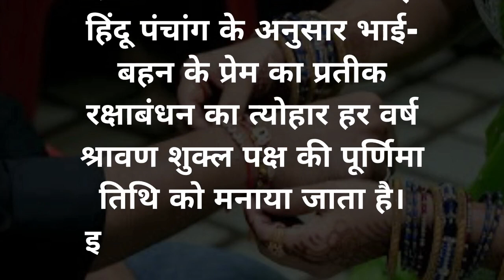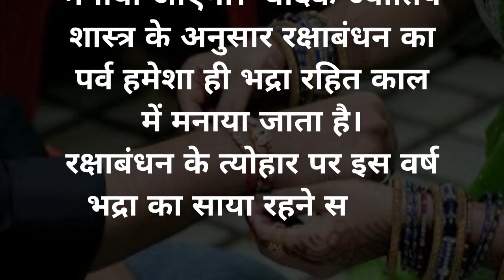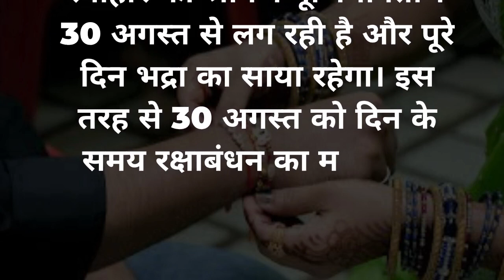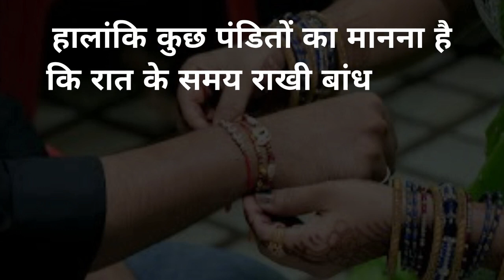जाने भद्रा के चलते इस बार रक्षाबंधन 30 अगस्त को मनाना शुभ या 31 को? सही तिथि और मुहूर्त क्या है? 🧒🏻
रक्षाबंधन, भाई-बहन के प्यार और बंधन का प्रतीक होता है जिसे हम हर साल बड़े ही उत्साह के साथ मनाते हैं। इस वर्ष, जाने भद्रा की खासियत से यह सवाल उठता है कि क्या 30 अगस्त या 31 अगस्त को रक्षाबंधन मनाना उचित होगा।

हमारे वीडियो में, हम आपको पौराणिक और ज्योतिषीय पृष्ठभूमि के आधार पर सही मुहूर्त और तिथि की सिफारिश करेंगे, जिससे आपका त्योहार और भी शुभ और खास बनेगा।

- जाने भद्रा, ज्योतिष में एक महत्वपूर्ण नक्षत्र है जिसका प्रभाव विभिन्न घटनाओं पर पड़ता है।

- इस वर्ष रक्षाबंधन का त्योहार जाने भद्रा के चलते 30 अगस्त या 31 अगस्त को मनाने के सवाल को उत्पन्न करता है।

- ज्योतिषीय मान्यता के अनुसार, जाने भद्रा के दिन आमतौर पर शुभ तिथियों में आते हैं, लेकिन वर्ष के अलग-अलग समयों में उनका प्रभाव बदलता रहता है।

- जाने भद्रा के चलते 30 अगस्त को रक्षाबंधन मनाने की सिफारिश की जा रही है, क्योंकि यह तिथि ज्योतिषीय दृष्टि से शुभ मानी जाती है।

- 31 अगस्त को भी रक्षाबंधन मनाने में कोई बुराई नहीं है, लेकिन जाने भद्रा के प्रभाव के बिना।

- शुभ मुहूर्त के लिए अगस्त 30 का प्राथमिकता से चयन करना उचित हो सकता है, जो ज्योतिषीय दृष्टि से शुभ होता है।

- आपके परिवार और परम्परागत मान्यताओं के आधार पर, आप चाहें तो जाने भद्रा के अनुसार 30 अगस्त को ही रक्षाबंधन मना सकते हैं।

- तिथियों और मुहूर्तों की जानकारी के लिए स्थानीय पंडित या ज्योतिषी से परामर्श करना भी बेहतर हो सकता है।

Thank you for your support, and we look forward to having you as a valued subscriber! 🙏🏼📚🔔